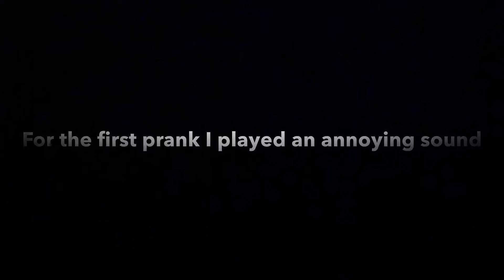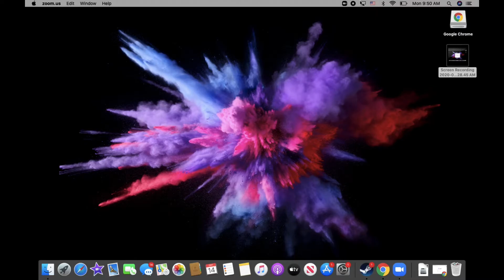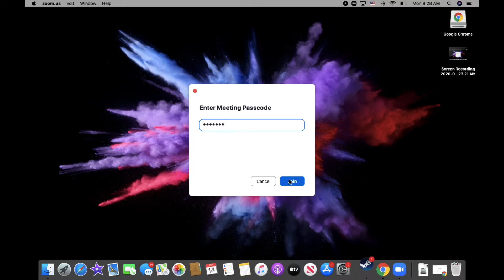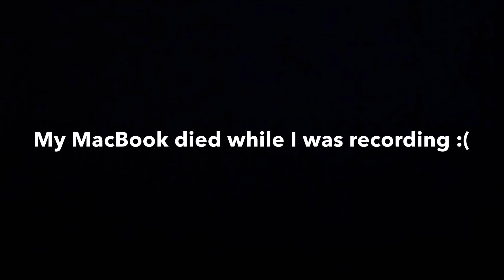Pranking Random Zoom Classes!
Thank you guys for watching! Get this to 30 likes for a part 2.

Thank you guys for all the support! Hope you all have a wonderful day, and stay safe!